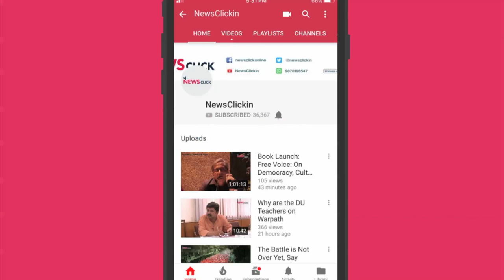Bihar Riots: Saffron Goons Desecrate Graveyard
Newsclick team gets access to a video shot by a resident of Aurangabad, Bihar, where a mob enters a graveyard holding saffron flags, swords and lathis — shouting Jai Shri Ram slogans. The video clip explains how attempts were made to provoke people from the Muslim-majority residential areas.

Bihar's communal flare-up was well planned and, had the intention of attacking the minorities. The right wing groups have used the occasion of Rama Navami to further their plan of inciting communal violence.